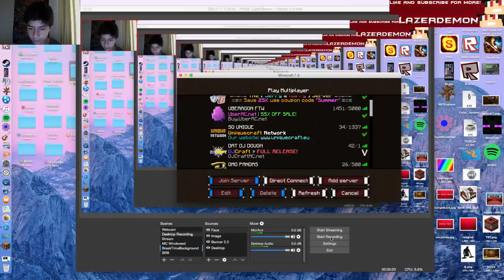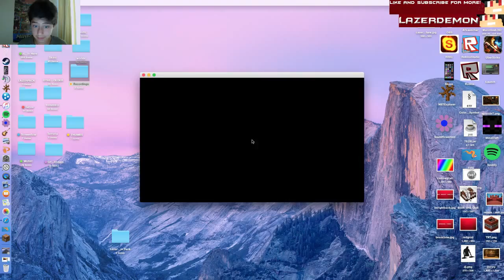THIS GAME IS VERY ... ... egg. Minecraft: Splegg!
Welcome back to another minigame! Today we are playing splegg and I am also trying fullscreen mode! Works really well! Anyway, enjoy the video!